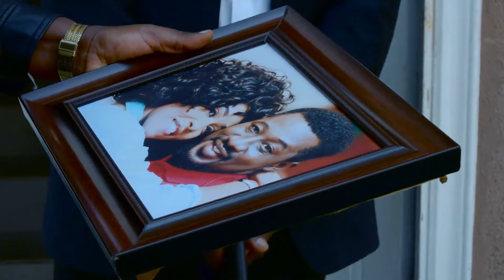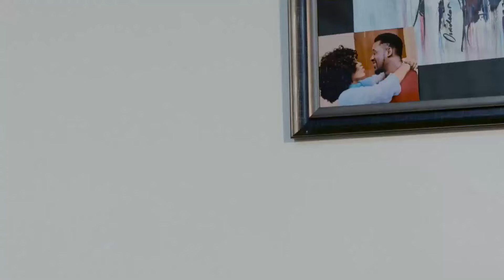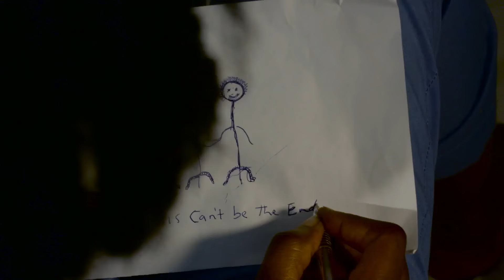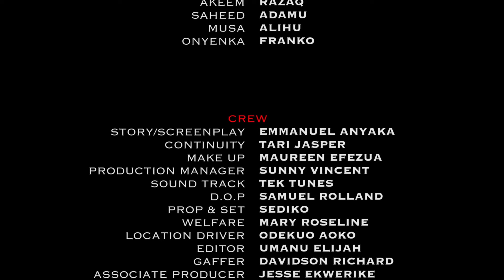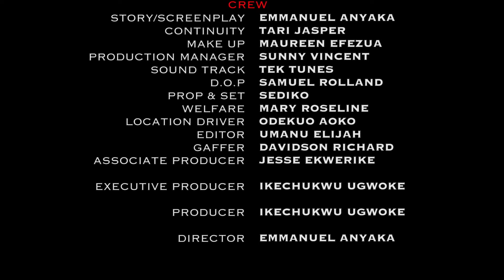AM NOT THE ONLY ONE IN YOUR LIFE - LATEST NOLLYWOOD ROMANTIC MOVIE